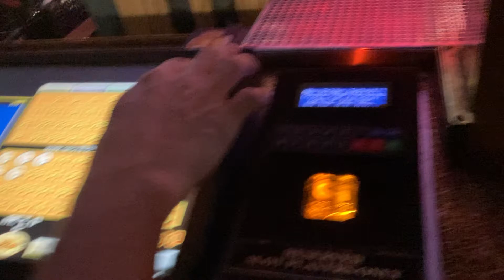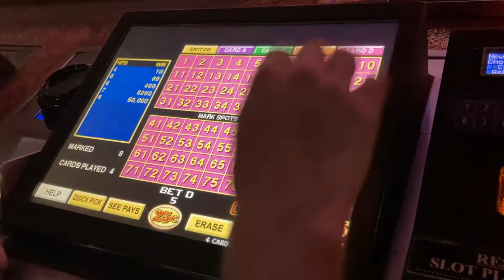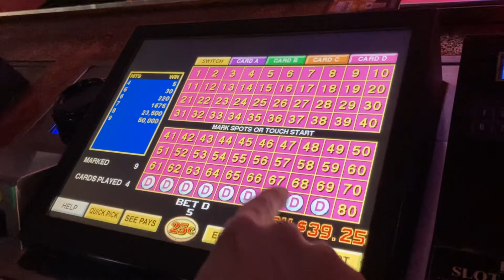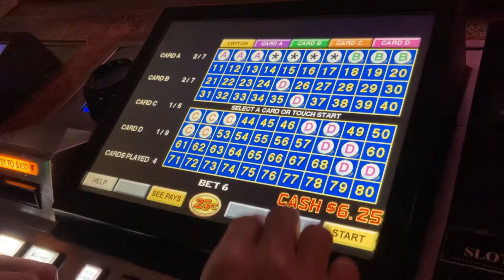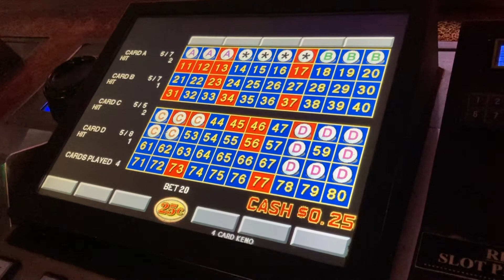Four Card Keno at PT's in Las Vegas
Danny is playing four card Keno at Pt's bar in Las Vegas.